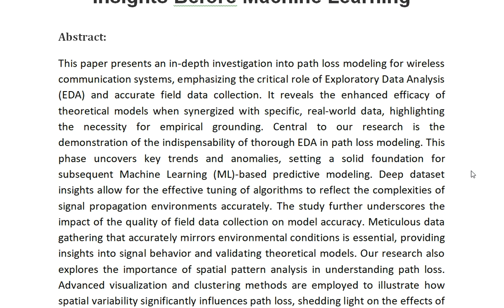Exploratory Data Analysis for Path Loss Measurements Unveiling Patterns and Insights Before Machine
IEEE PROJECTS 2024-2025 TITLE LIST

Support Including Packages
Complete Source Code
Complete Documentation
Complete Presentation Slides
Flow Diagram
Database File
Screenshots
Execution Procedure
Readme File
Video Tutorials
Supporting Software
Support Specialization
24/7 Support
Ticketing System
Voice Conference
Video On Demand
Remote Connectivity
Document Customization